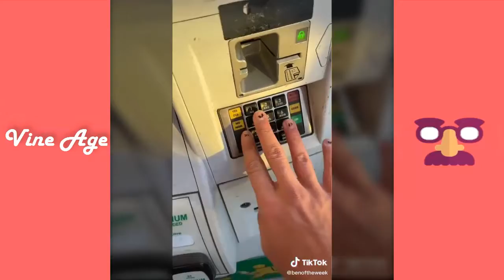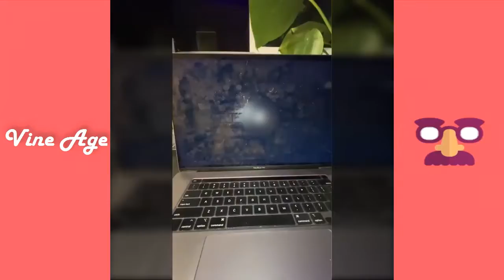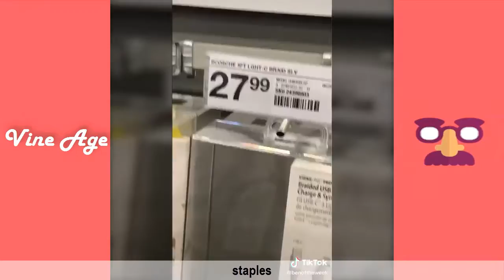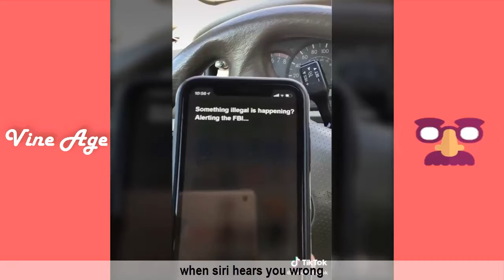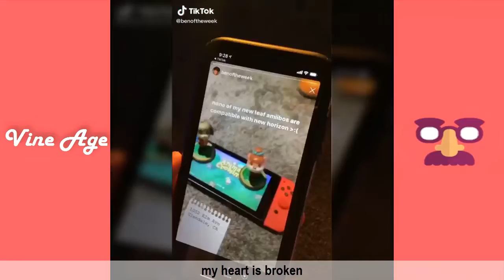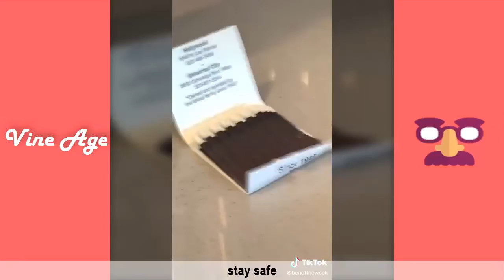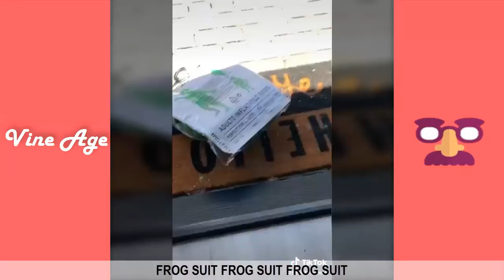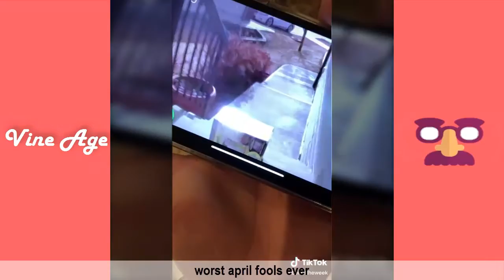New BENOFTHEWEEK Tik Tok Video Compilation | September 2021